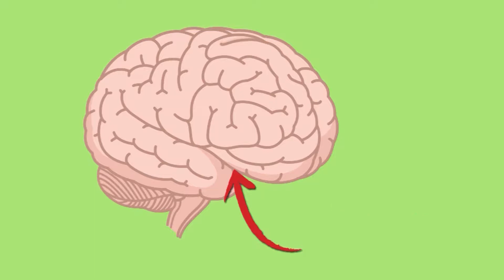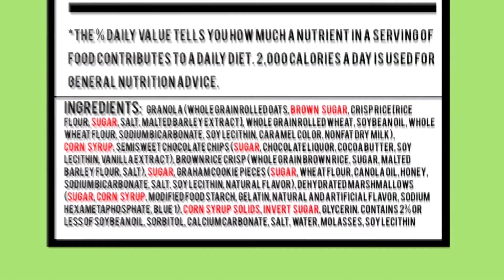Why Do We Love Sugar? | Spot On Science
Can you be addicted to sugar? Nutritionist Kylie explains why we love to eat the sweet stuff!

NewsDepth is production of WVIZ PBS ideastream.